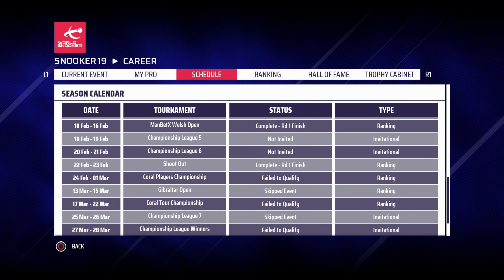A CRUCIBLE CLASSIC! | Snooker 19 Rising Star Career (Joe O'Connor) #60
Welcome to the return of Snooker 19 to my channel: this is the Rising Star Career Mode with Joe O'Connor. Starting right at the bottom with no ranking points and ranked 128th in the world, let’s see if we can work our way all the way up to play the likes of Mark Selby, Ronnie O’Sullivan and Judd Trump and go on to win the biggest titles and become the coveted world number 1 player! We’ll be playing on HARD difficulty with MASTER+ aiming aid and LONG matches! Strap in tight – it might be a long one! Can we break Stephen Hendry’s record of 7 World Championship titles? Let’s find out!